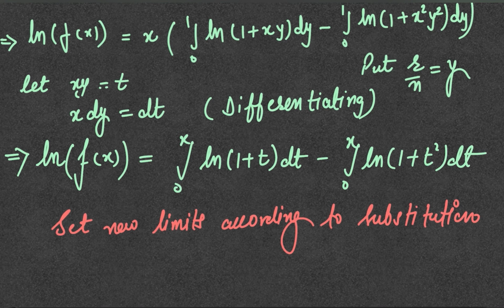Merciless JEE Advanced Problem 2016